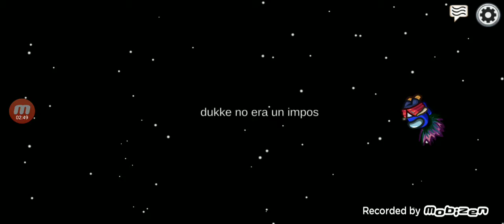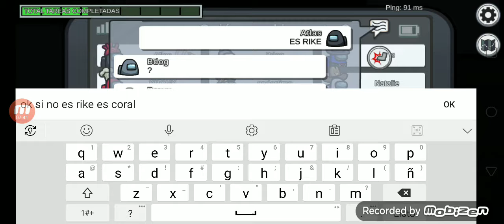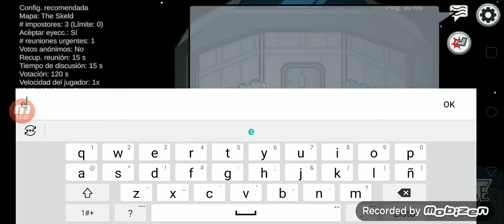Jugando Among Us con 15 jugadores y nuevos colores